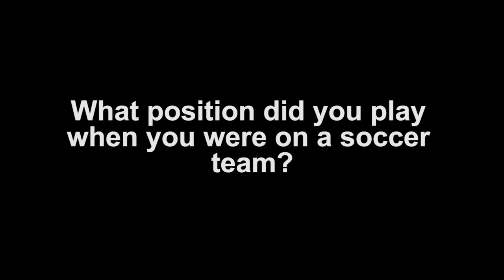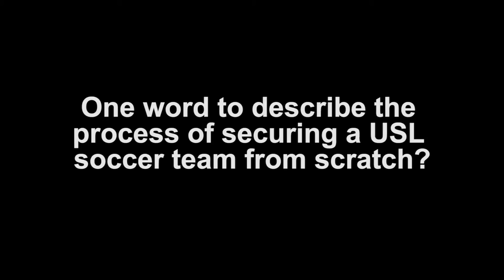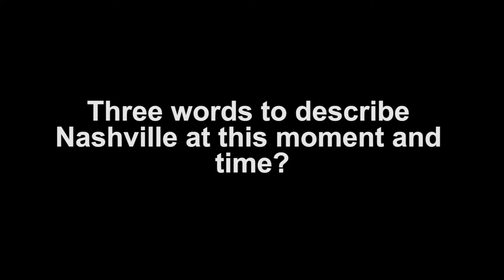12 Questions with Chris Redhage of Nashville's United Soccer League Franchise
Nashvillian Chris Redhage, an investor with Nashville's United Soccer League franchise, sits in the 12th & Broad hot seat to answer 12 questions about his love of soccer and more.